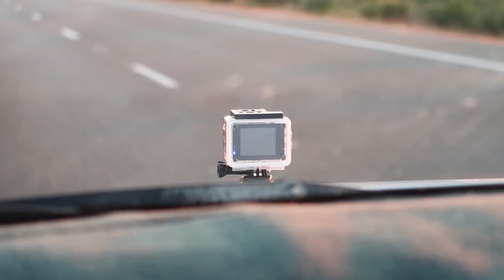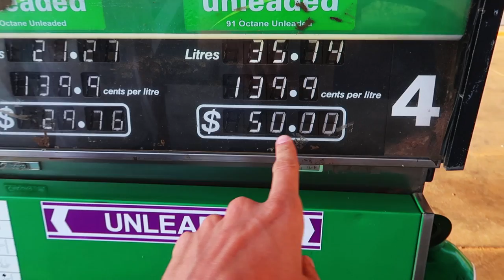From PERTH to MELBOURNE in 336 Hours| Best Road Trip Vol.1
KORREKTUR AM ANFANG HOURS es war spaet...

Der erste Part vom Roadtrip.
Bei 1 like kommt Part 2 und ich mache ein Gewinnspiel !!11!!
Zu gewinne  gibt es ein Kangaroo Haar ( VON EINEM ECHTEN KANGAROO)